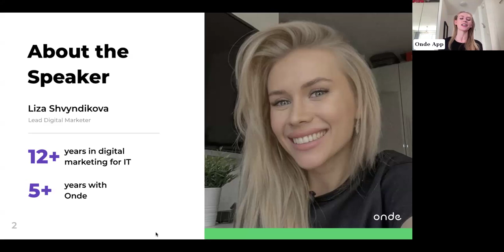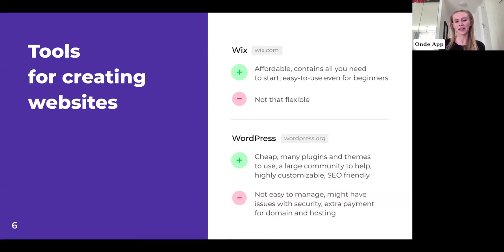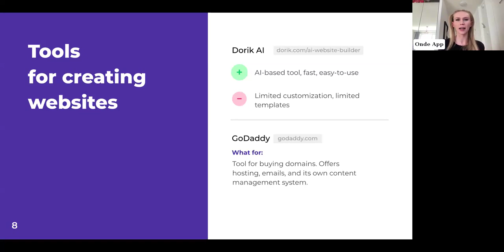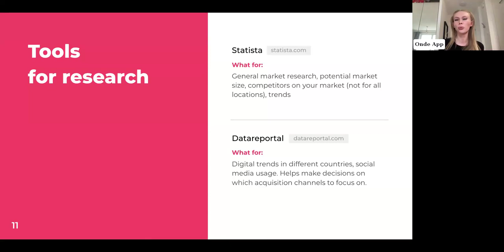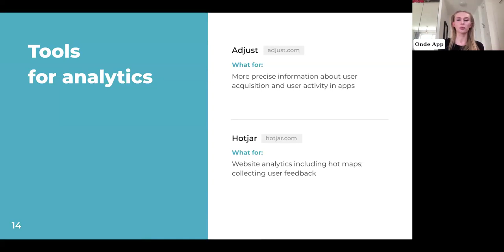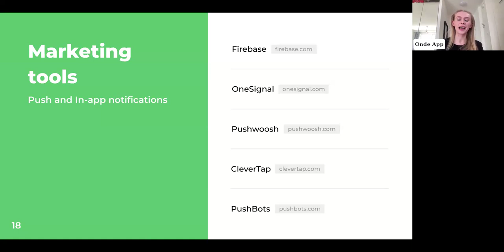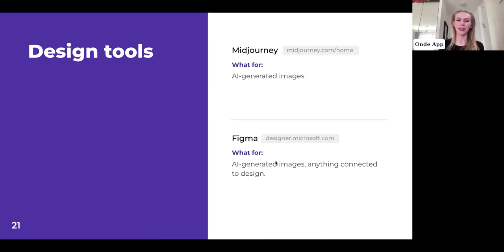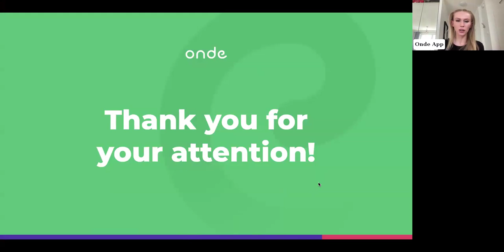Essential business & marketing tools to start a ride-hailing company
📚 Join us to explore essential tools for building your ride-hailing company from the ground up. We’ll cover key platforms for creating websites, conducting research, managing projects, and automating marketing. Whether you’re just launching your service, or looking to get more drivers and passengers with easier marketing, this webinar is for you.

If you have any questions about your personal experience with diverse marketing tools or ride-hailing business, please share in the comments, and we will be happy to answer them!

🕒 Timestamps:
0:00 Start
0:10 Speaker Introduction
0:40 Plan of the webinar
2:24 Needs that platforms like Onde cover
4:09 Tools for creating websites
11:05 Tools for research
17:11 Tools for analytics
26:02 Marketing tools
30:55 Design tools
34:17 Video tools
36:07 Other marketing & business tools
39:11 Q&A section

📈Onde is a digital platform for automating your taxi, ride-hailing, transportation, delivery, fleet company.
➡️ Get a free consult with Onde experts on what fits your taxi business best!